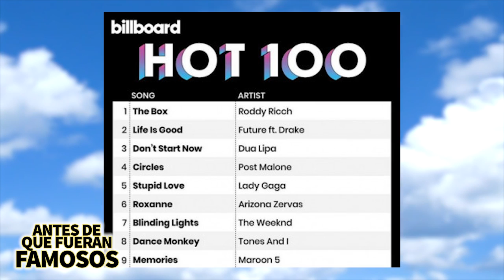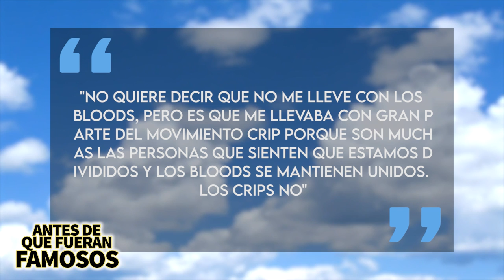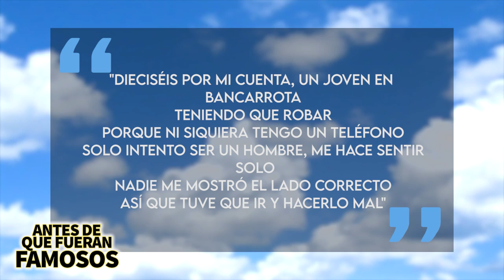Roddy Ricch | Antes De Que Fueran Famosos | Biografía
Roddy Ricch es uno de los raperos más populares de la actulidad, ha encontrado la fama por su talento y la manera tan cruda como dice las cosas que vivió en su día a día. Pero ¿cómo logró llevarse un Grammy solo un par de años después de haber lanzado su primer éxito? Bueno en este video hablaré de su biografía y les voy a contar eso y más.